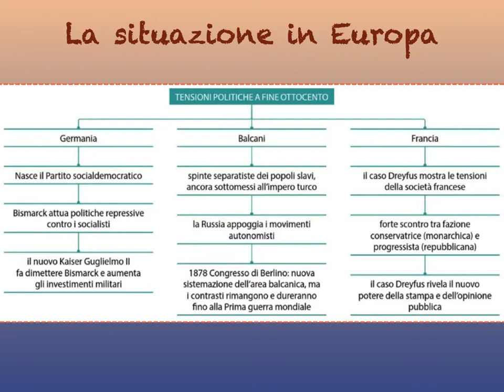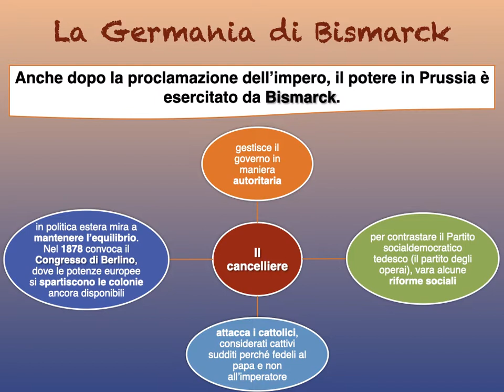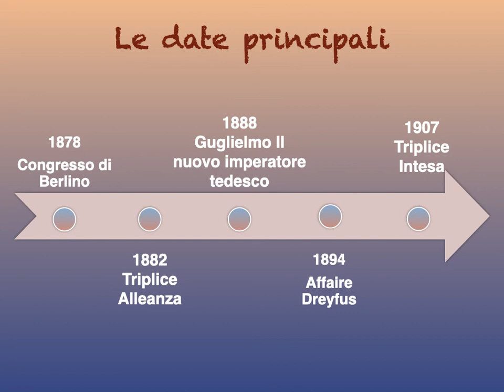b Europa Fine 800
Tra la fine del XIX secolo e l'inizio del XX si verificarono molti cambiamenti in Europa.in ambito politico, sociale, economico e culturale.